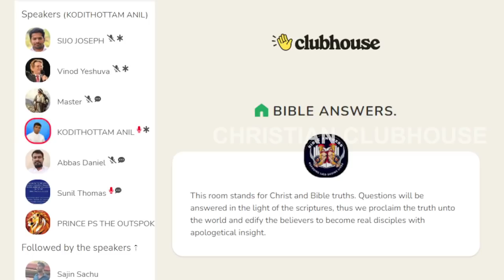പള്ളിയും പള്ളിക്കൂടവും! Anil Kodithottam | Clubhouse Discussion